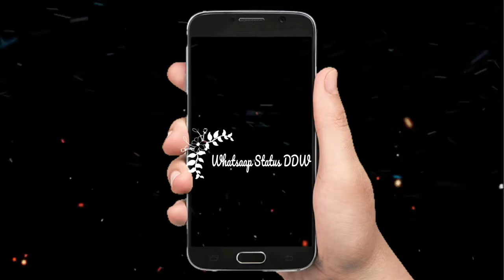The Most Popular Musically 2019 TikTok Double meaning video Tik Tok Musically YouTube